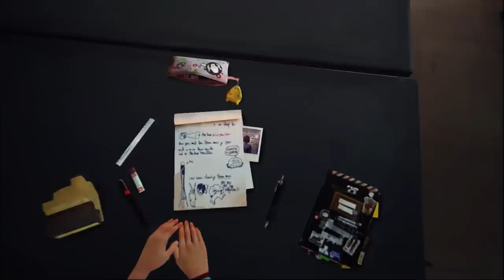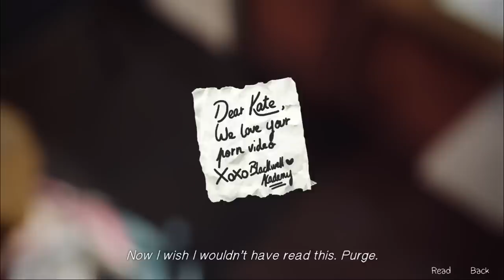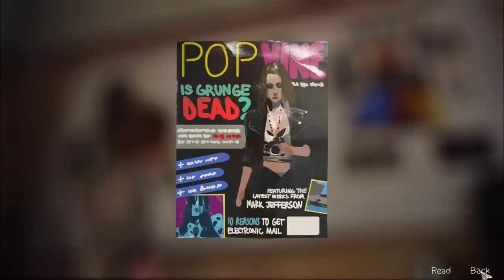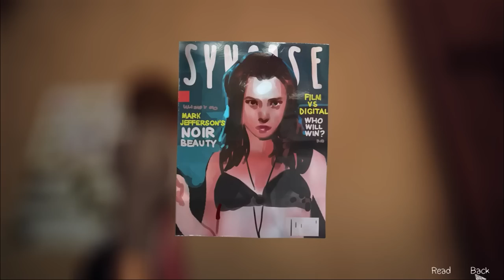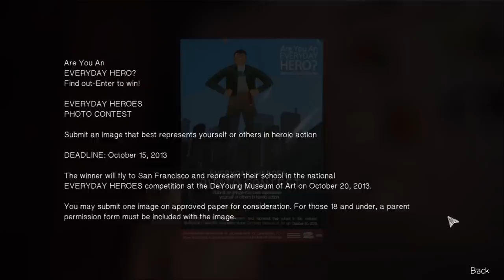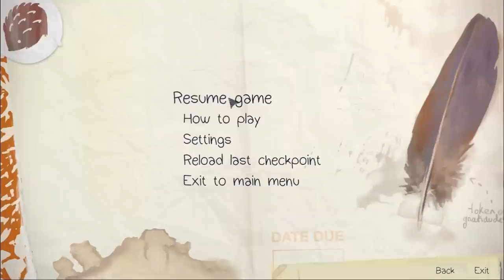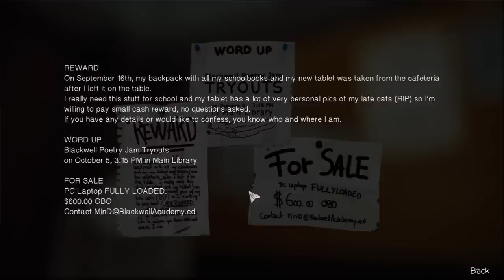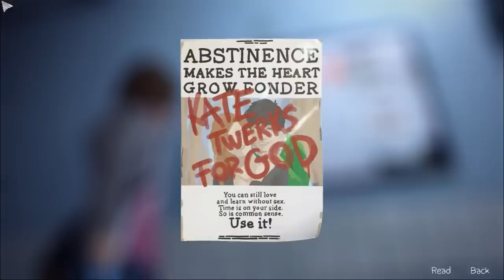Zannrath Plays Life is Strange: Episode 1 - [Part 1] Kate's Porn Vid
Life is Strange is a graphic adventure game that follows the story of Maxine "Max" Caulfield, a photography student at Blackwell Academy. Max has returned to her home town and seeks to find her place in the world while navigating the complex landscape of school life. Along the way, she is introduced to the mysterious disappearance of a former student and learns that she has a special "gift." What will happen to our heroine as she unravels the secrets surrounding her?

WARNING: Contains Mature Content

Developed By:
DONTNOD Entertainment

Published By:
Square Enix